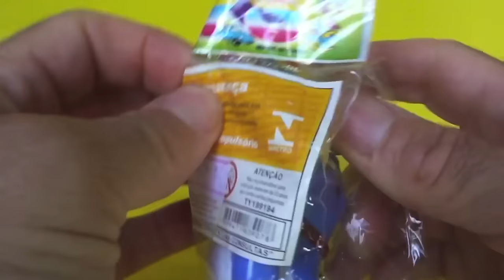ANIMAL KINGDOM: SEAL, TOY PLASTIC SEAL, foca maluca, foca de brinquedo, bicho de juguete